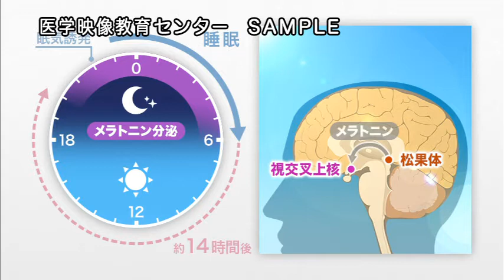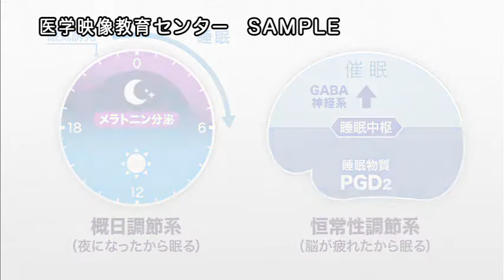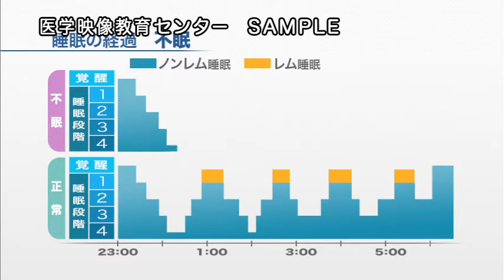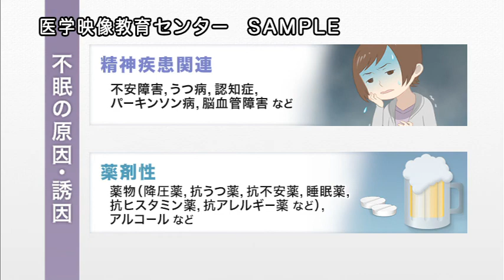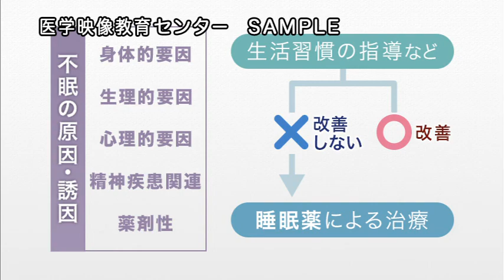目で見る薬理学入門 第3版 Vol.11 中枢神経作用薬（II）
本ムービーは『目で見る薬理学入門 第3版　Vol.11 中枢神経作用薬（II）』のサンプルムービーです。

＼ 医学・薬学・看護学など医療に携わる方々必見！／

日常診療でよく処方される薬剤について
“疾病と治療薬”という視点をベースに、
薬効・薬理、作用機序などをわかりやすく解説しています。

目で見る薬理学入門（第3版）全12巻 好評発売中

◆ 解剖や生理、病気の成因を踏まえて薬の作用機序が理解できる！
◆ 分類別のリスト表示で、薬の種類・適応や禁忌などがひと目で分かる！
◆ 複数の作用機序があっても、ナビゲーション的CGで学習をサポート！